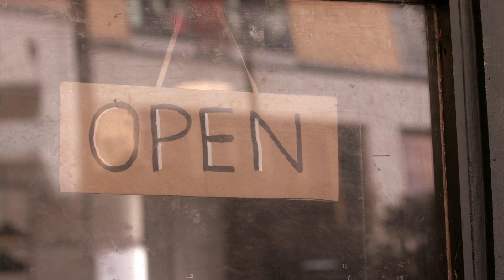Speak Your Mind Fix on ITV News London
Robyn, 22, from Croydon, wants young people to open up about their mental health issues.